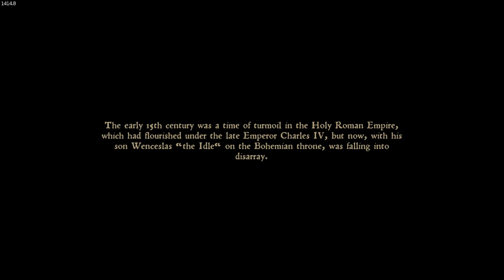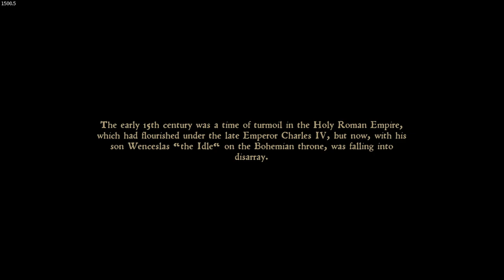First Time Playing (KCD2 Waiting Room)